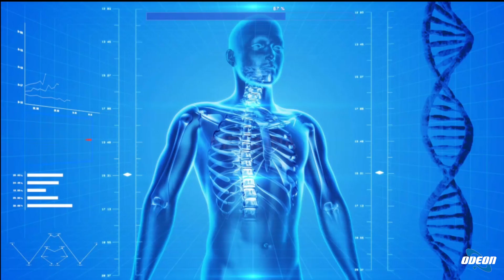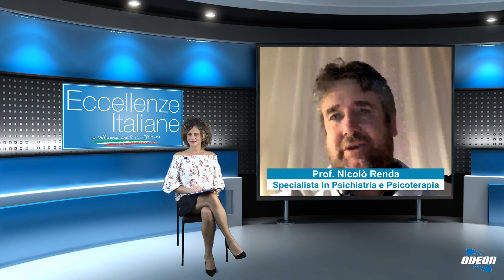Prof. Nicolò Renda, Disturbo di Panico.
In questa puntata abbiamo parlato del disturbo di panico con il professor Nicolò Renda, che ha pubblicato due testi sull'argomento. Il disturbo di panico è caratterizzato da sintomi come paura di svenire o di morire. È un disturbo abbastanza frequente, anche se i dati in Italia potrebbero essere sottostimati. Le cause sono multifattoriali, tra cui fattori genetici, neurologici e psicologici. È essenziale un trattamento farmacologico e psicoterapeutico adeguato per affrontare il disturbo, altrimenti può diventare invalidante. Le prospettive future includono terapie personalizzate basate sulla genomica per un trattamento più preciso.